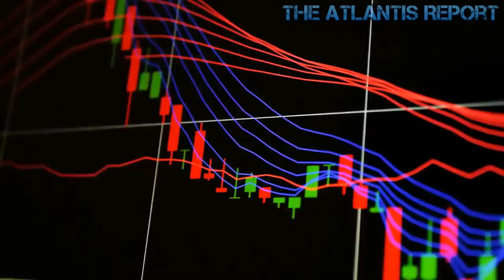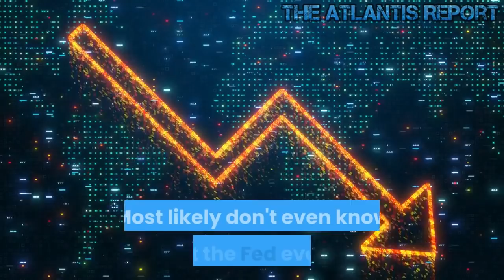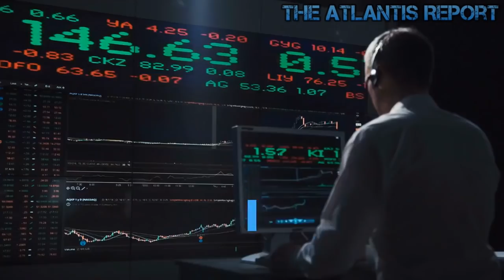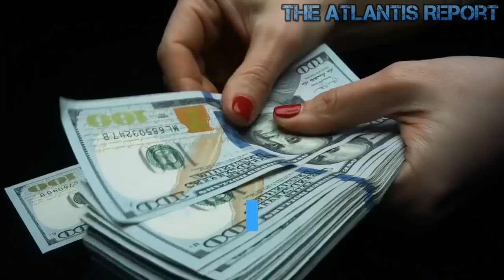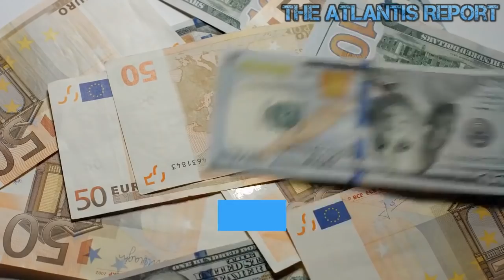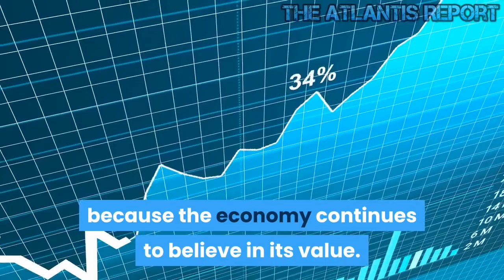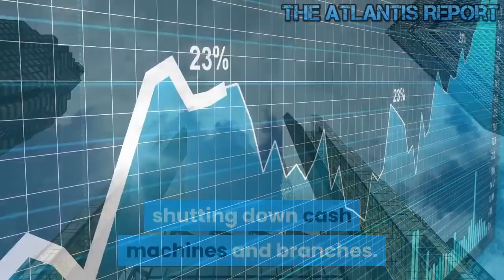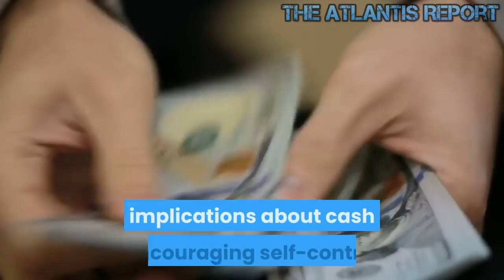TOP 5 Places to avoid when The Economy Collapses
What will happen if the “Dollar Collapses” why are interest rates staying so low, what is happening with the massive increases in consumer, government and business debt? What is the fate of the US dollar? How can you protect yourself and your family during the upcoming crisis? What Will Happen If the Dollar Collapses?

What Will Happen If the Dollar Collapses Maxwell Payne Why a complete economic collapse in the U.S. is unlikely even if the dollar loses 100% of its value. Discussion includes doomsayer fears, logical outcomes, and a good example of how currency value is subjective. It is well known that the U.S. Federal Reserve continues to print money to pay down debts owed to countries such as China.
It is also known that the Fed printed billions to “bail out” banks and create “stimulus” plans to boost the economy. There are a lot of doomsayers on the internet and in media that say this devalues the U.S. dollar both locally and globally. Technically their claim is correct: each dollar used to be backed by actual gold; that backing was removed in the 1970s and ever since then money could basically just be printed up. But this is where the doomsayers logic ends.

Their belief is that because money’s value is only as good as the economy’s belief in it, the value can disappear because there is no gold backing the paper money. Once confidence in the dollar is lost, many doomsayers say that the U.S. economy will completely collapse. A few popular predictions are being made across the internet and in the media by doomsayers: vanished and now gold is the only accepted currency.

The concept cited is “hyperinflation.” When the dollar collapses we will be thrown into a state of chaos and lawlessness. Money will be burned like in Germany a few decades ago due to lost value. People will steal and commit other crimes to stay alive and with no economy there will be no one working to maintain the infrastructure. Gold and silver will become the standard once again. Which is oddly suspicious, because when you Google anything about the dollar collapsing, you get a lot of sites trying to sell you gold and gold trading schemes. Since other countries are trying to move the World Reserve Currency away from the U.S. dollar due to decreasing value, the U.S. will be left high and dry by the other countries. Countries will stop lending to us and the interest on the existing loans will default. What is likely to happen if the U.S. dollar collapses (based on something known as “logic”).